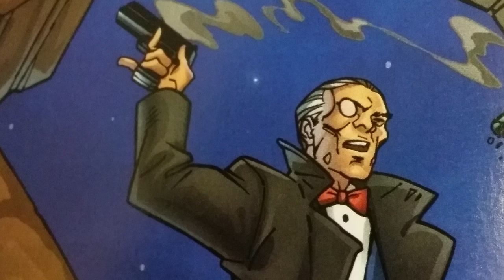Robert Kirkman wrote a Jubilee solo series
Meet Jubilation Lee: firework-wielding mutant, full-fledged X-Man, sidekick to Wolverine and future vampire! Seeking a fresh start in this pre-"Curse of the Mutants" tale penned by Walking Dead creator Robert Kirkman, Jubilee enrolls in high school and becomes a peer counselor. But along with the cute boys and teenage angst come gangs, evil mutants and car thieves! Jubes has her work cut out for her!